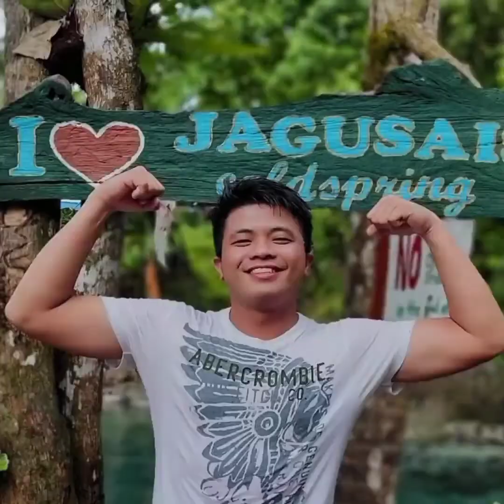Chasing 11 Waterfalls In Upper Hiraan Unluckily We Got Only 2